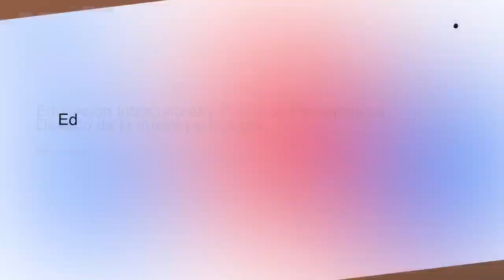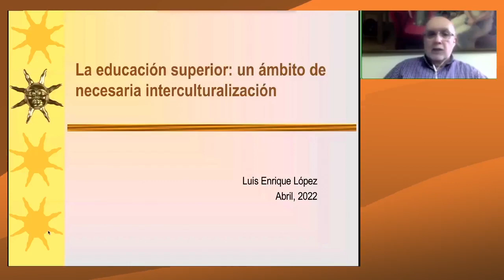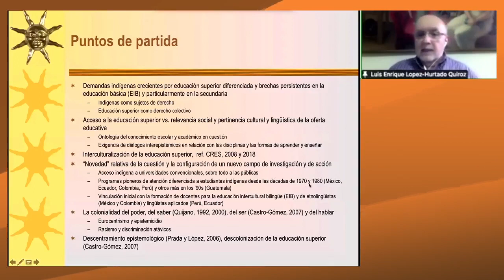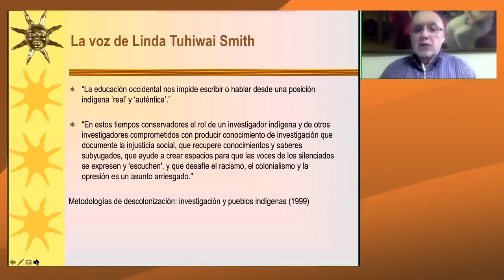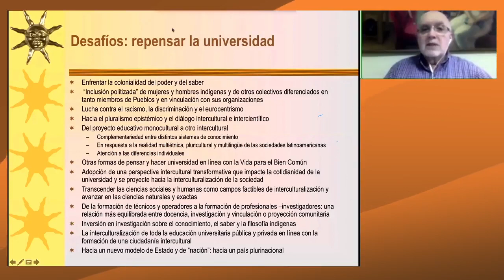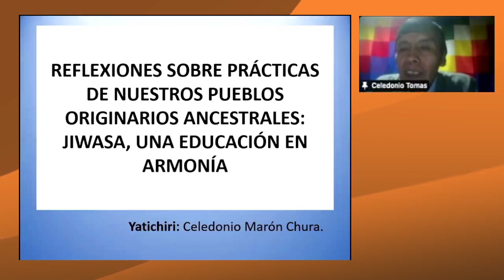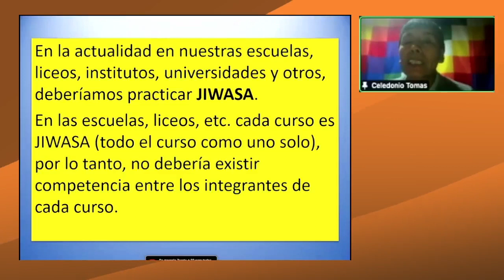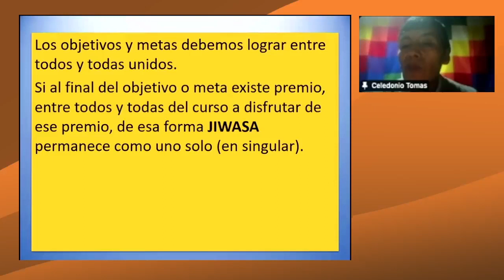Webinar "Educación Intercultural y Prácticas Pedagógicas: Desafío de la nueva pedagogía"